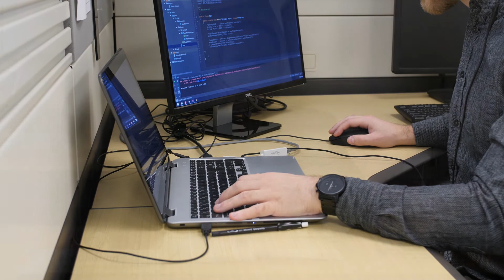Test Talk Episode 3: Accessibility Testing & Compliance Promotion Package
Welcome to Test Talk, where leaders at QA Consultants share thoughts and commentary on software testing and the marketplace.

In this video, Director, Professional Services, Aly Dawood, discusses our approach to accessibility testing (AODA/WCAG 2.0/Section 508).  Click to find out how we can get your site accessibility compliant.

We offer accessibility testing, automation testing, data testing, functional testing, integration testing, mobility testing, performance testing, security testing, managed consulting services, and more.